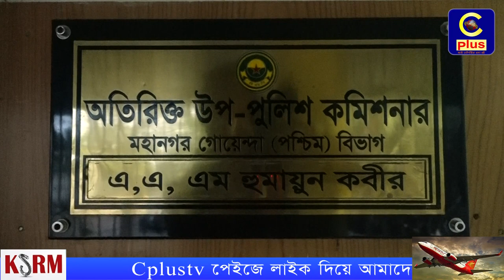অভিযান চালিয়ে চোরাই মোটর সাইকেল সিন্ডিকেটের ৫জনকে আটক করেছে নগর গোয়েন্দা